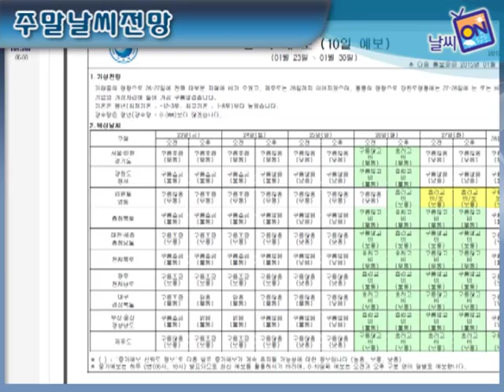주말날씨전망 [1월3째주]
01월20일(화)~1월25일(일)까지 날씨전망